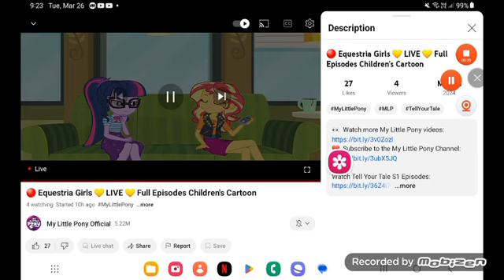March 27, 2024